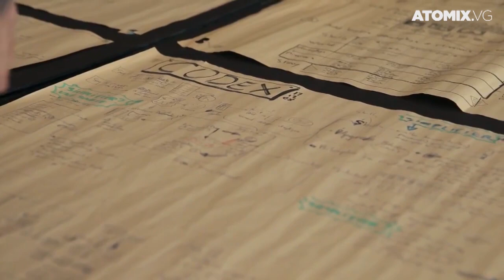ATOMIX DAILY NEWS [12/05/15] – Conoce Assassin's Creed Syndicate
Las noticias sobre videojuegos siguen y siguen! Por eso les traemos un resumen con lo más importante del día en un formato de video para que lo vean de la manera más cómoda desde cualquier dispositivo. ¿No estás en casa? ¡No te preocupes, ya que también puedes verlo en tu celular!

02.- El último DLC de The Evil Within será en primera persona

03.- Se vuelve a retrasar Tom Clancy’s The Division

04.- Alien: Isolation supera las 2.1 millones de copias vendidas

¿Cuál fue la noticia que les pareció más interesante? No olviden compartirnos su opinión dentro de la sección comentarios.